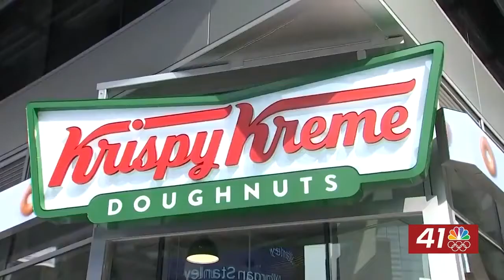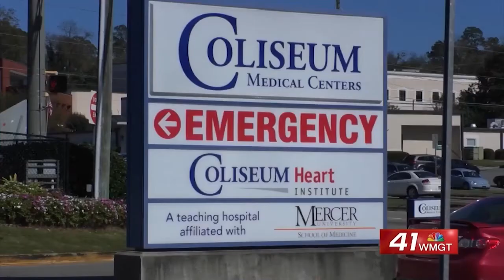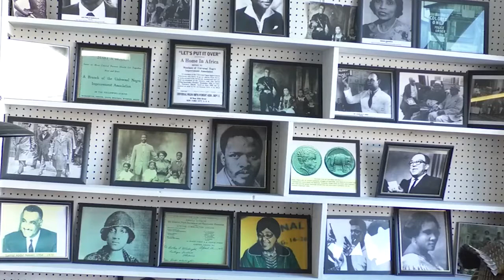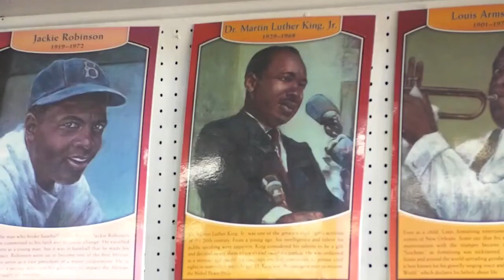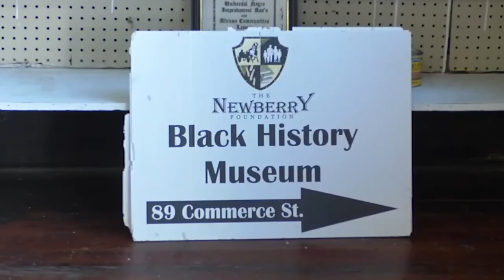Peyton Lewis Reel 2020-2021